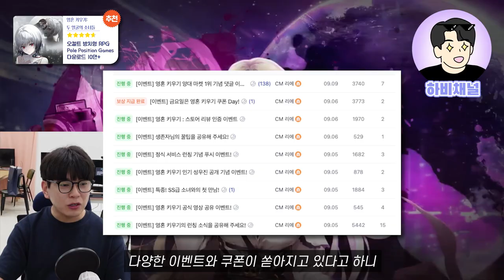최신판 모바일게임 추천❤️추석연휴 추천 게임❤️시간순삭 모바일게임 가보자고!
무더운 추석이 찾아왔습니다..이거 맞냐..?
추석기간동안 여러분의 무료함을 달래줄
하비형의 모바일게임 추천! 추석 연휴 할만한 게임 추천입니다!
브롤스타즈...ㅎㅎ나도 해볼까?

영상 가보자고~🔥🔥🔥🔥🔥